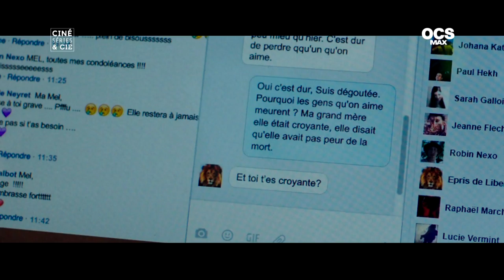Le Screen Parfait : Marie-Castille Mention-Schaar